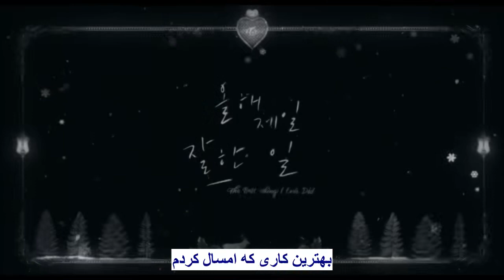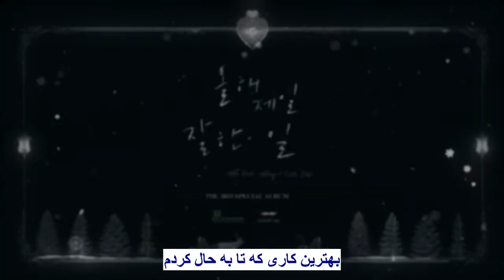TWICE - The Best Thing I Ever Did موزیک ویدیو زیبا و پراحساس از دخترای توایس با زیرنویس فارسی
[Persian Sub] TWICE - The Best Thing I Ever Did موزیک ویدیو کره ای «بهترین کاری که تا حالا کردم» از گروه «توایس» با زیرنویس فارسی